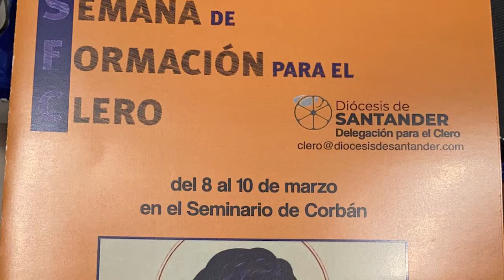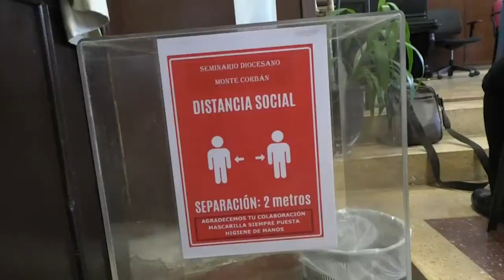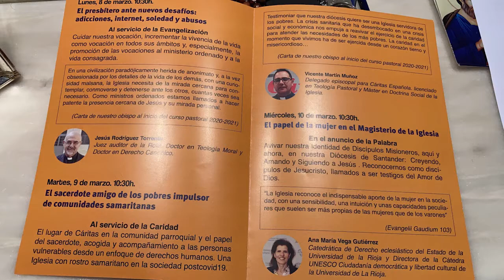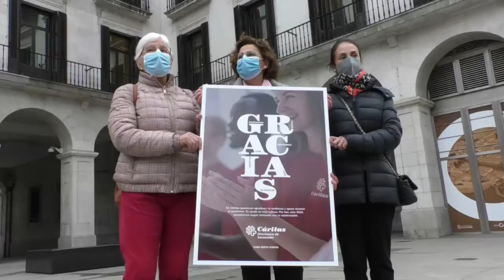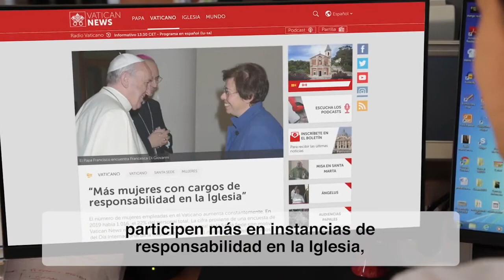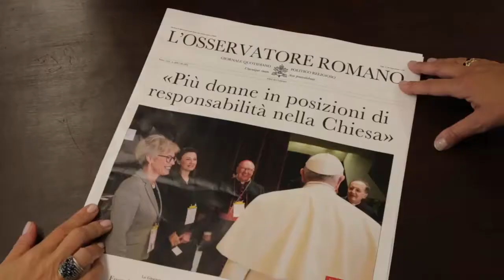La mujer en la Iglesia. El sacerdote ante las adicciones e impulsor de comunidades samaritanas.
Diócesis de Santander.